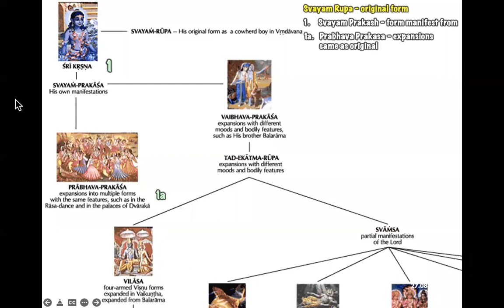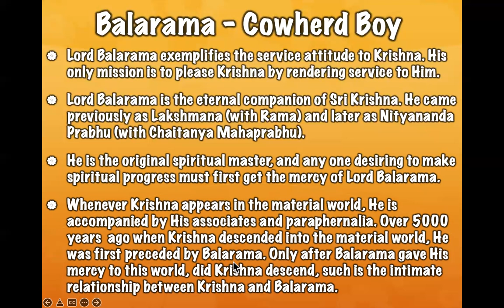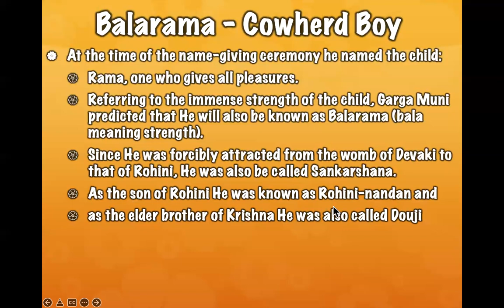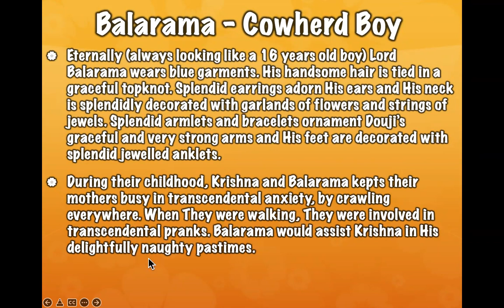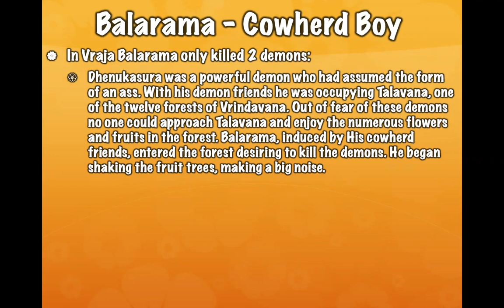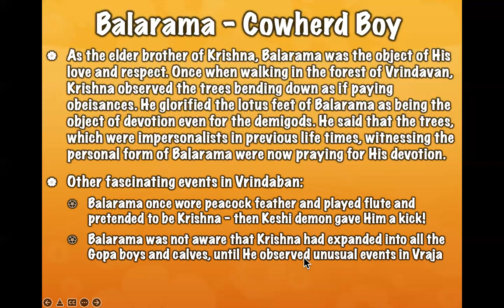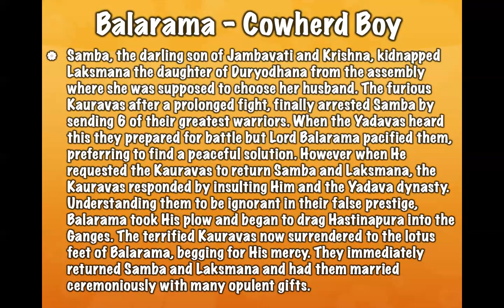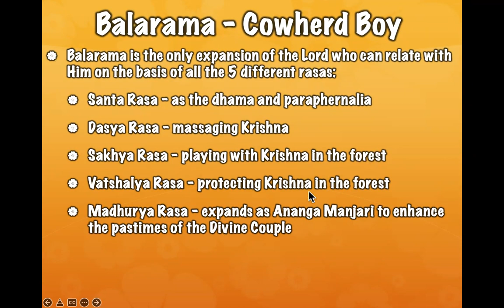LIVE: Balaram Jayanti - the glories of Lord Balaram (12.08.22)